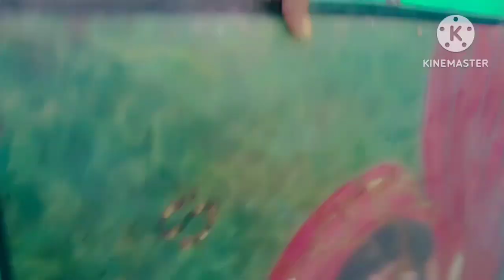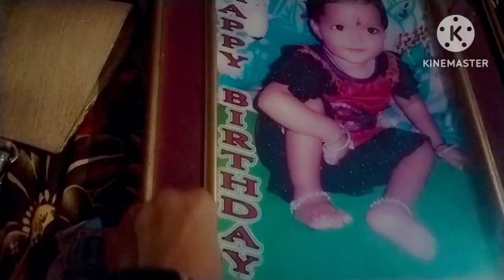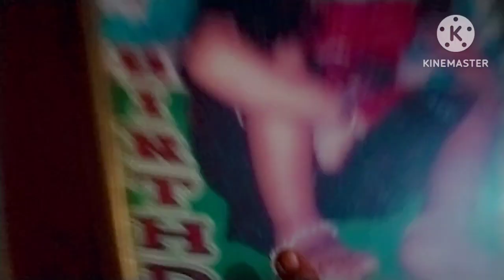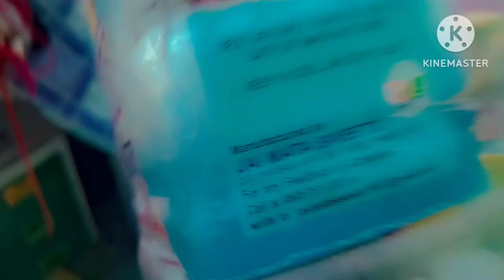क्या आपने बनाए है कभी clay se laddu gopal।।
आज के ब्लॉग में आपको दो चीजें देखने को मिलेग cometomyvillageforavp viralvideos#nandiniasthavlog#viral l